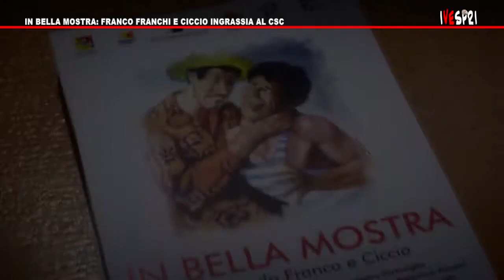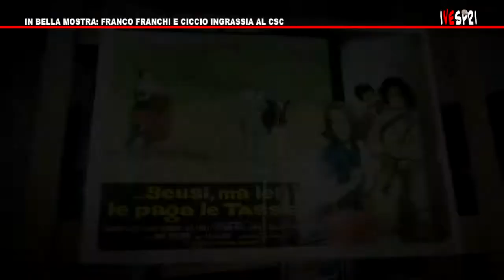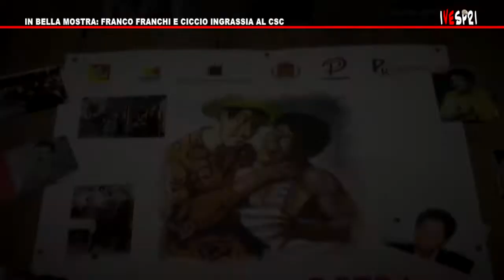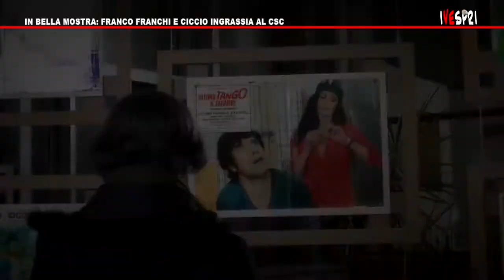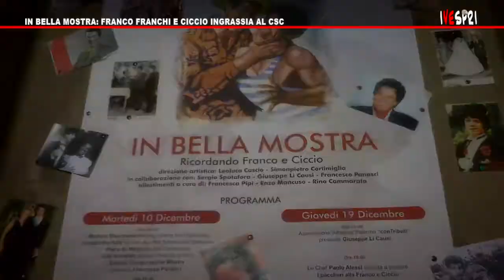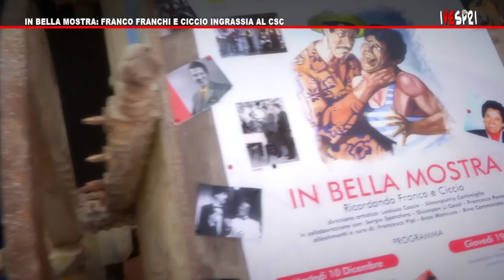VESPRI 463 IN BELLA MOSTRA FRANCO FRANCHI E CICCIO INGRASSIA AL CSC